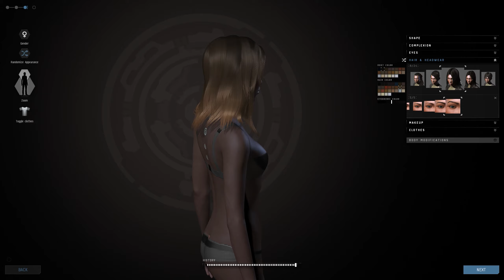EVE - Brutor - Character Creator 2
Eve - Brutor  Woman - Character Creator